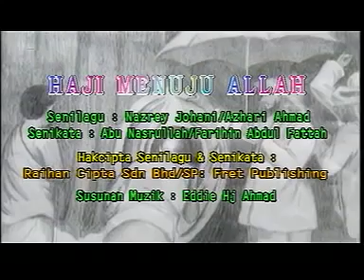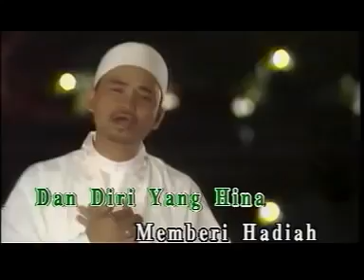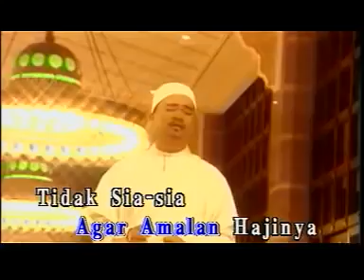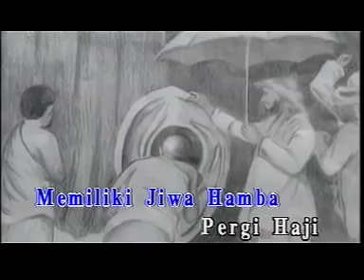Raihan - Haji Menuju Allah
© 6 Dzulqo'dah 1445 H | 15 Mei 2024 M